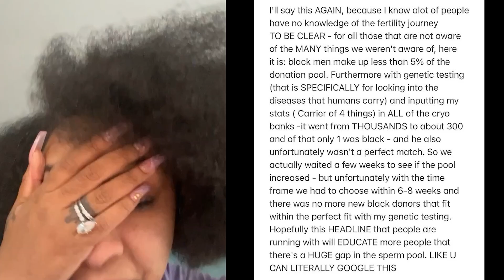Da Brat's Wife, Judy, Responds to Backlash for Picking a White Donor Because the Black 1 was Ugly!